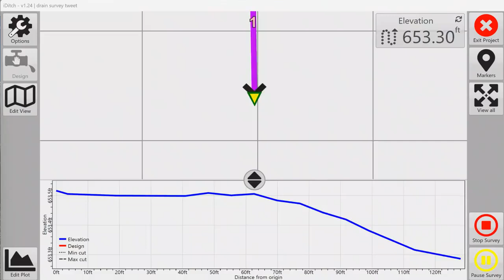Survey Drains Uphill or Downhill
T3RRA iDitch allows the user to survey drains Uphill or Downhill to improve efficiency in your drainage and ditching projects.